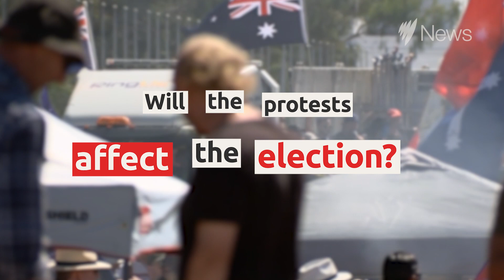Could Canberra's 'convoy' protests influence the upcoming federal election? I SBS News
Protests against vaccine mandates have brought parts of Canada to a standstill in recent weeks and similarly minded people have taken to the roads in Australia, France, and New Zealand.

Convoys of lorries have been driven into the capital Ottawa, a reaction initially sparked by a Canadian mandate requiring vaccination or quarantine for drivers crossing the border from the United States.

Similar scenes of frustration have been seen in the New Zealand capital Wellington, where the Convoy 2022 NZ protest has featured Canadian flags, a deluge of rain and the music of Barry Manilow as authorities tried to disperse the crowds from the lawns of their parliament.